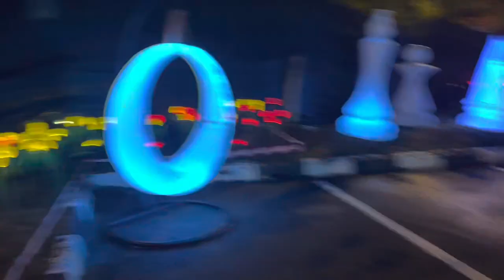Ep 8 | Festival Lampu & Dinosaur di Pantai Cenang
Malam terakhir di Langkawi, Amni dan abang-abangnya masuk ke Festival Lampu dan Dinosaur berdekatan Pantai Cenang. Semua melayan je termasuk Mama Amni.